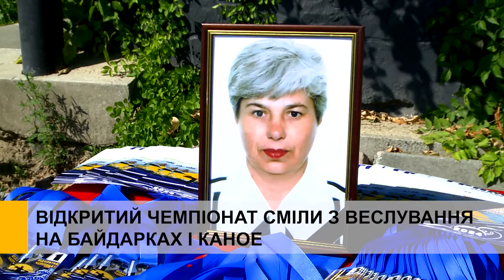Відкритий чемпіонат Сміли з веслування на байдарках і каное